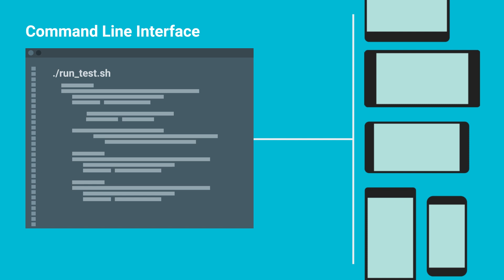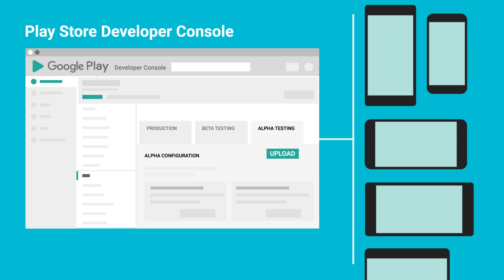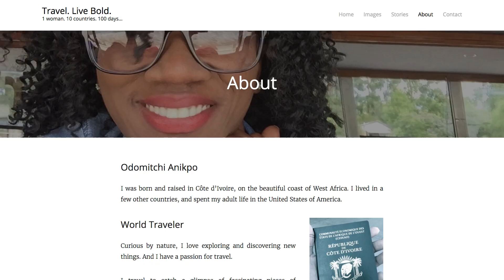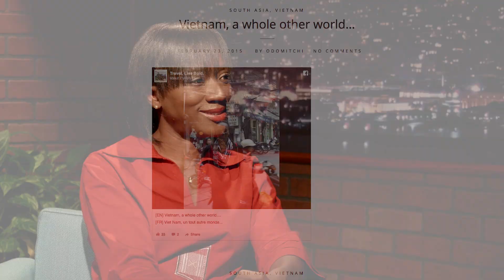MeetFirebase with Odomitchi Anikpo from Firebase Test Lab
@Odomitchi Anikpo, software engineer with the Firebase Test Lab team, has traveled the world and has beautiful pictures to show for it. Her latest destination is MeetFirebase, where she tells @CodingDoug about the availability of Test Lab for free on the Firebase Spark plan. But how will she fare with the Firebase Test Lab physical challenge?